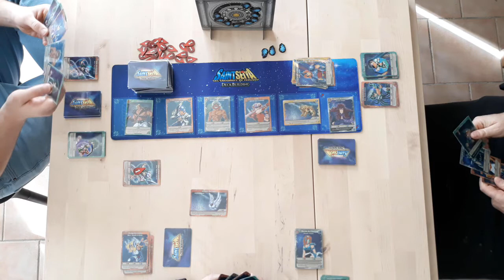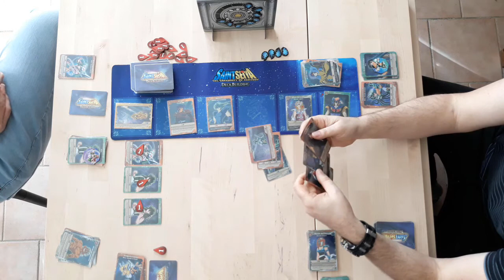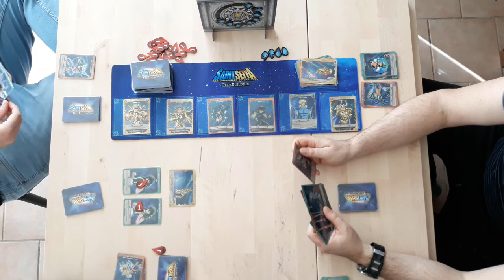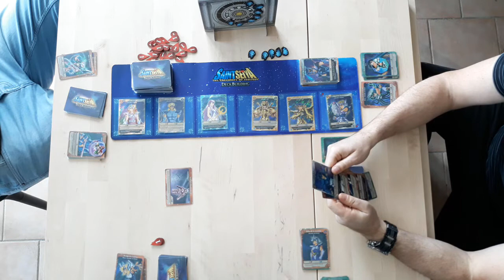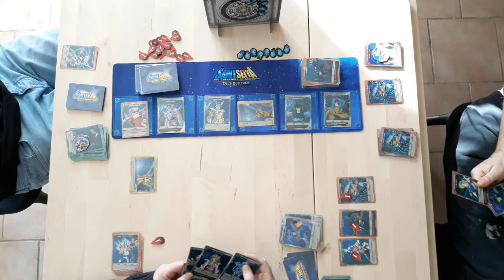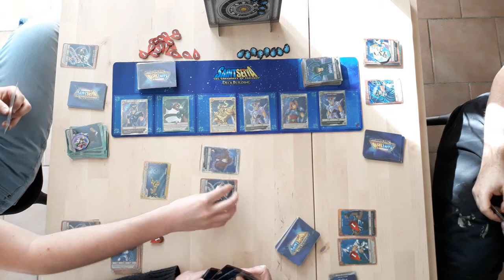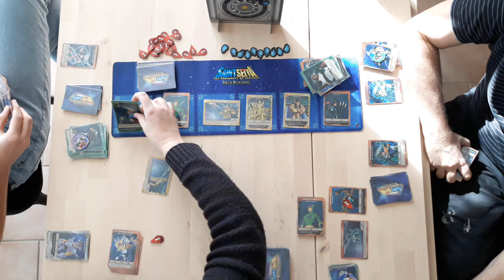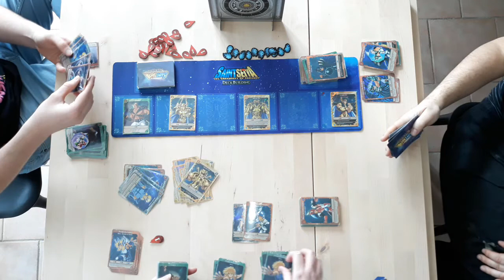Partie famille Saint Seiya Le Jeu de Deckbuilding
Partie à 3 des Chevaliers du Zodiaque.
Jeu de deckbuilding pour 2 à 5 joueurs de 14 ou plus pour des parties de 1h à 2h.
Acheté chez Philibert pour environ 29 euros.